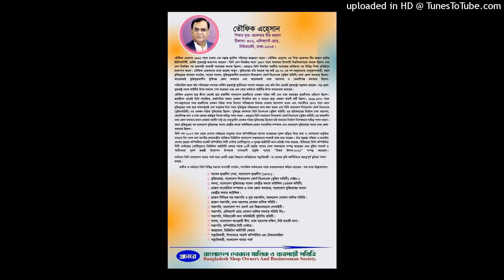(REAL PRESIDENT OF BANGLADESH FLAT MALIK SAMITY) BFMS-2023